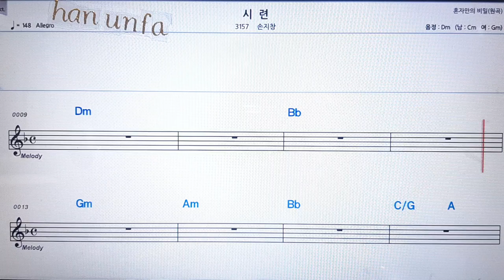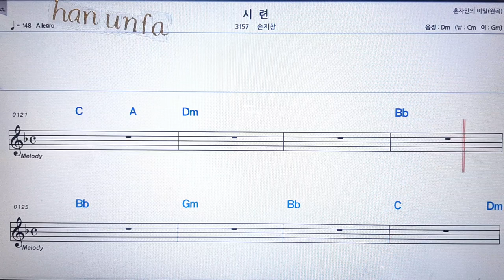시련/손지창💋노래방 반주*기타 코드 악보*가라오케💖Karaoke*Sheet Music*Chord*MR